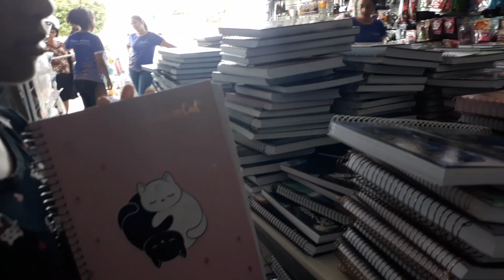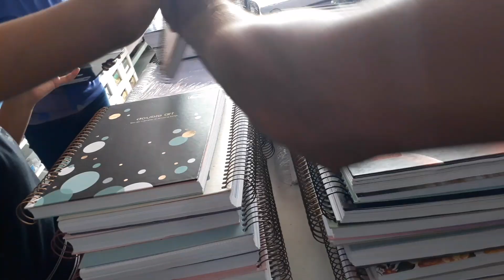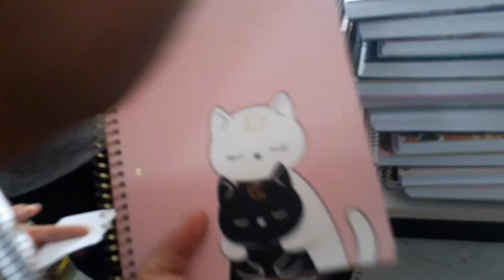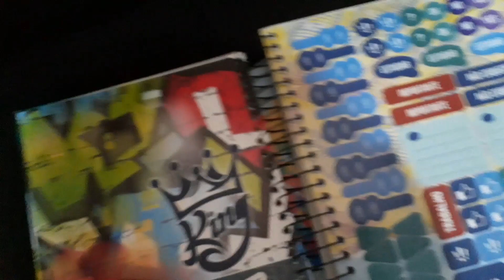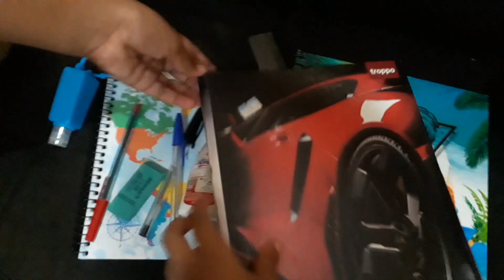Comprando meus materiais escolar para 2023|Comprei algo que eu queria muito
comprei meu material escolar 2023.
✔comenta
✔compartilha
💚se é novo(a)no canal,seja bem vindo (a)💚

🔴vivam com paixão,com Deus no coração🔴
Bjss😘